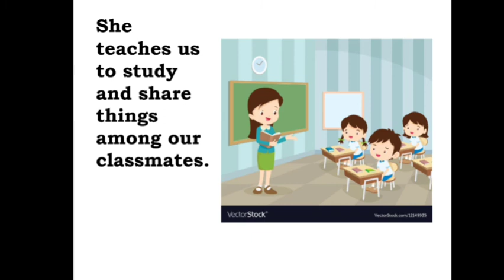Std 1 English My teacher composition